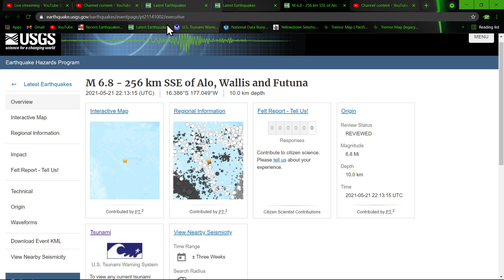New 6.8 Earthquake Fiji region.. Extremely active plate movement 5/21/2021